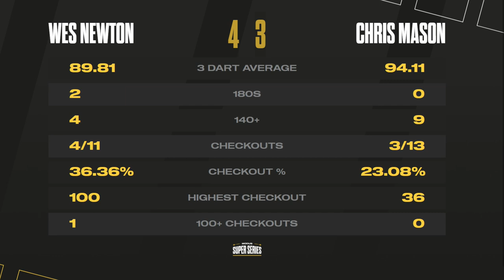Week 12 Group A Session 1 Game Of The Day Wes Newton v Chris Mason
Our game of the day is between Wes Newton and Chris Mason. Watch in full here